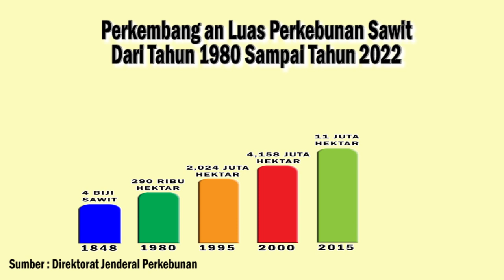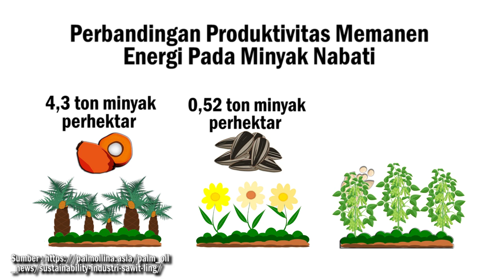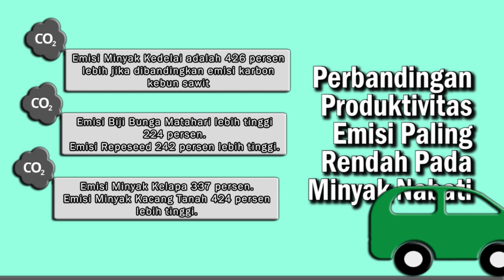POC2022 - Alip Angga Zainedi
Karya Alip Angga Zainedi